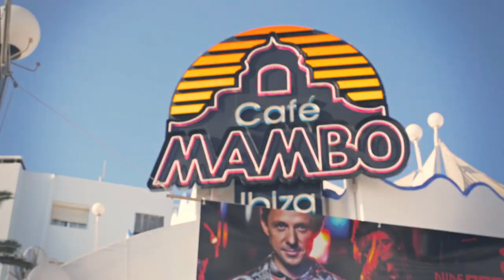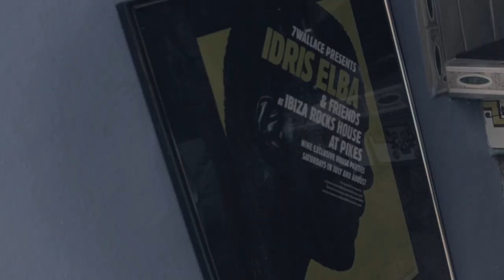MistaJam Takes His Super-M With Him To Ibiza | NudeAudio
MistaJam loves his Super-M so much he took it to Ibiza with him!  The perfect accessory for travel, holidays and in MistaJam's case, checking out tunes.  Who can you spot in this video? We can give you a clue...definitely Guetta and Idris Elba...can you spot yourself too?

Not too late to grab your Super-M either! Our Kickstarter finishes August 15th 2014, so grab it here while you can